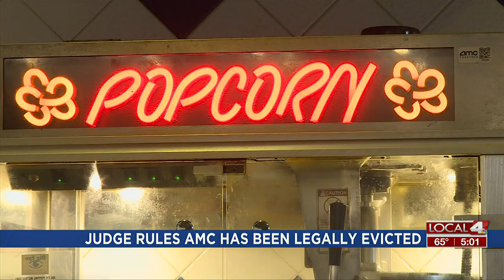Judge rules AMC has been legally evicted